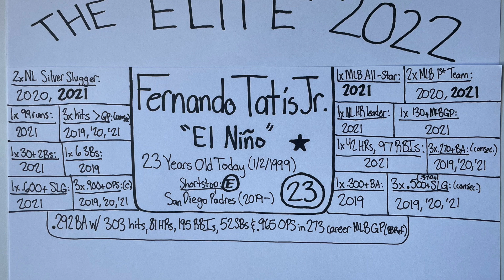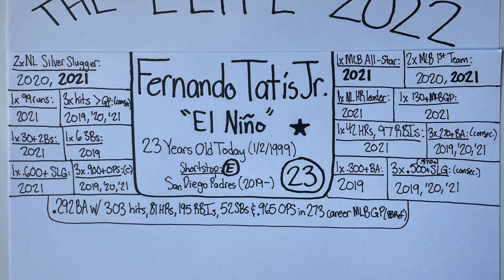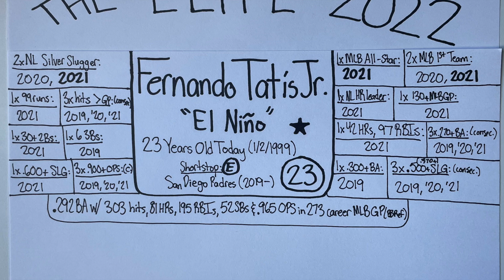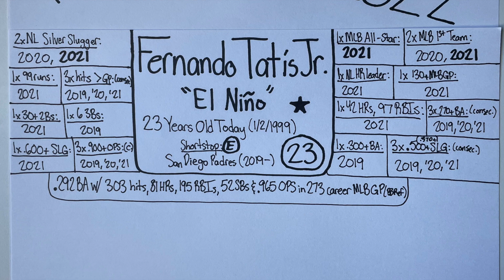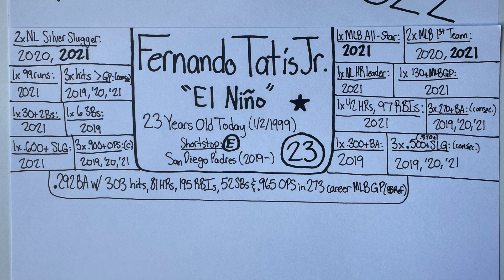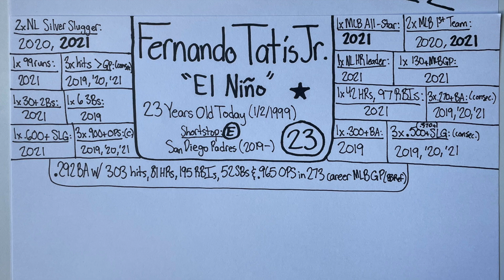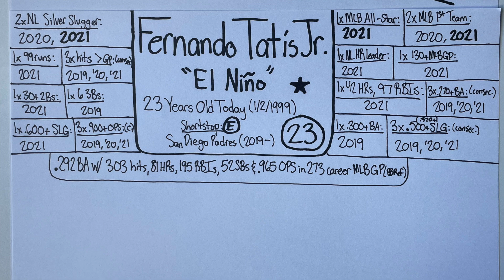"Elite" Profile 2022: Fernando Tatís Jr.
Recorded January 2, 2022. The picture was taken June 5, 2022, so the career stats are consistent with his career until this date. This is one of my "Elite" Profiles that I made in 2022 where I describe what separates these particular athletes from other cream-of-the-crop athletes in their sports. Because Fernando Tatís Jr. turned 23 on January 2, his is the second "Elite" profile on my 2022 playlist, and his is my first "Elite" Baseball profile of 2022. In this episode, I break down the hype and the numbers as I decipher what makes Fernando Tatís Jr. one of the most talented hitters in the MLB for years to come. I used the Pro Baseball-Reference database to research his stats and accomplishments as an elite professional baseball player. I additionally used Wikipedia to cite his past team accomplishments with the San Diego Padres organization. I have only recorded the accomplishments he has achieved to this date, and I have not yet logged all of this current season's stats because the 2022 MLB season is not yet complete as of June 5, 2022. My intent with the profiles is to provide my justification for referring to these particular athletes as not only great, but athletes that are performing at an "elite" level within their own sport. I recorded this episode and took this picture with my iPhone. Thanks for being a part of the journey.